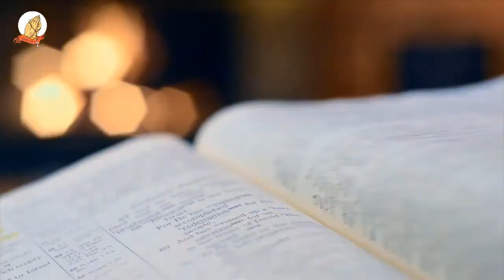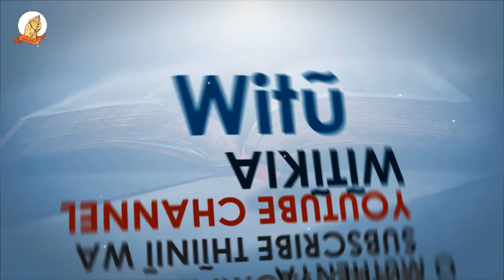Mathomo ma Mitha - FRIDAY 16TH JULY 2021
GATANO GA KIUMIA GIA IKUMI NA ITHANO KIA MWAKA WA KANITHA
FIRST Reading: EXODUS 11:10—12:14
RESPONSORIAL PSALM:  116:12-13, 15 and 16bc, 17-18